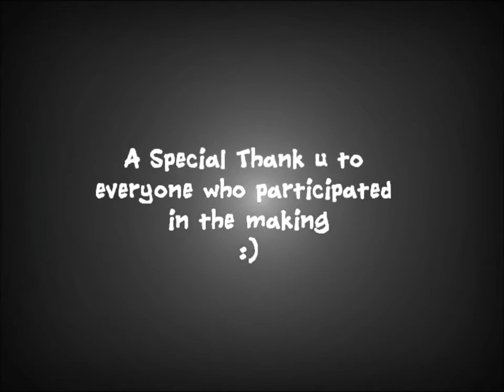Chalta Rahe Yeh Karwaan Great Lakes Institute of Management